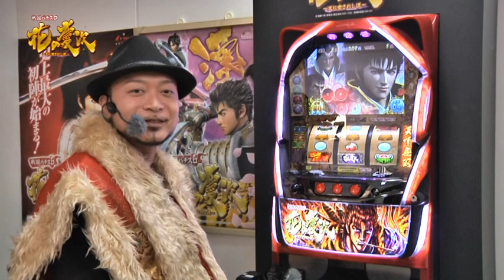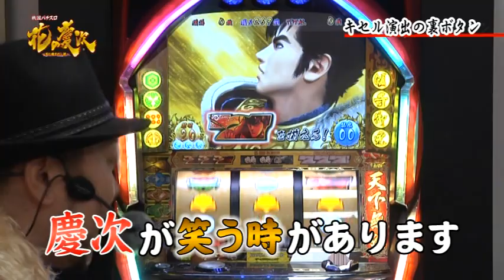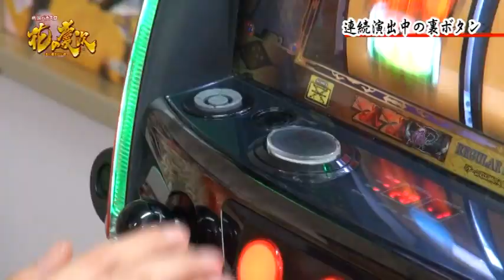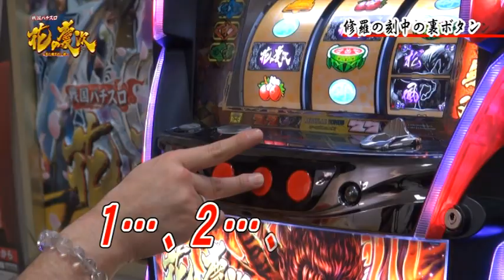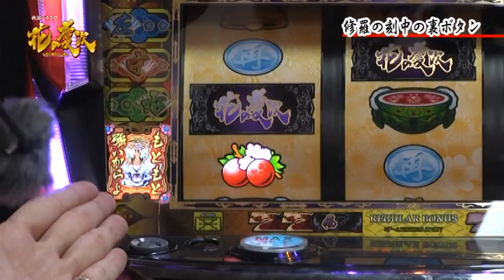戦国パチスロ 花の慶次～天に愛されし漢～ 裏ボタン編！！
あの「花の慶次」が遂にパチスロで登場！！このおまけコーナーでは本編で隠していた秘剣「裏ボタン」をライター嵐が伝授！！これさえ知ればホールで悶絶すること間違いなし！プッシュ！フラッシュ！ネジリんこ！スロット花の慶次の"裏"側を堪能せよ！！